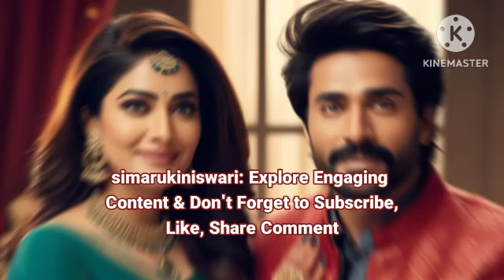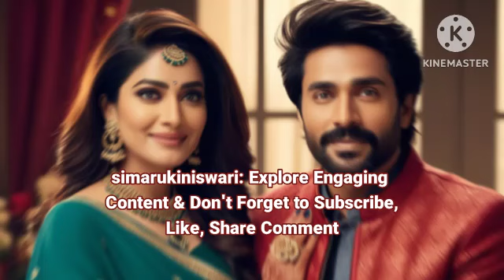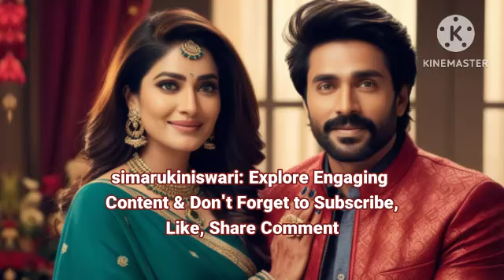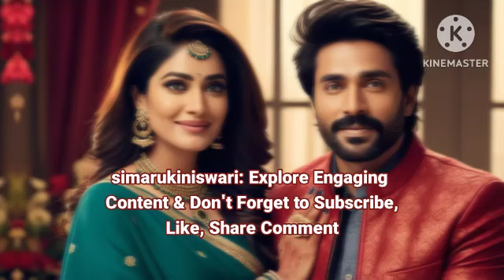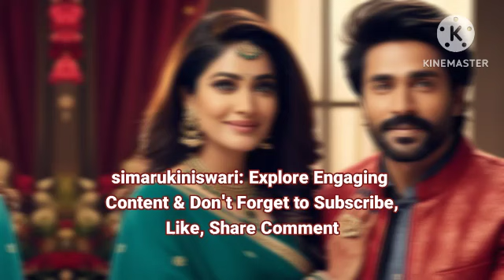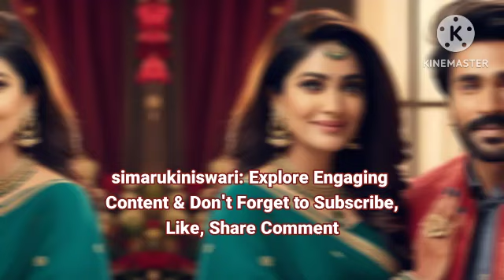Age Gap Love Nandini and Vikram's Unlikely Romance Episode-1 Family Secrets Expose Unexpected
Nandini and Vikram's Unexpected Relationship Exposes Family Secrets and Shocks Loved Ones

Join us in the first episode of "Nandini and Vikram's Unexpected Relationship" as we delve into the complexities of age-gap love that challenges societal norms and family dynamics. This captivating story unfolds as Nandini and Vikram navigate their unlikely romance, which leads to shocking revelations about family secrets that have long been buried.

Watch as loved ones struggle to come to terms with their relationship, leading to unexpected reunions and emotional confrontations. Will their love endure the scrutiny of family and friends? Tune in to witness the drama, heartfelt moments, and the impact of their relationship on their families.

Nandini and Vikram’s unlikely romance takes center stage in this captivating episode. As the age gap between them becomes evident, their love story unfolds amidst a backdrop of family secrets and unexpected reunions.

Tensions rise as loved ones discover this unconventional relationship. What will they think? Will they accept their bond, or will it tear the family apart? Secrets from the past begin to surface, revealing hidden truths that could change everything.

As family dynamics shift and emotions run high, Nandini and Vikram must navigate the turbulent waters of love, trust, and acceptance. Their journey is not just about them; it’s about the impact on everyone around them.

Join us as we delve into the complexities of their relationship, where love knows no boundaries but family loyalty tests their resolve. Will they stand united against all odds, or will the weight of family expectations crush their dreams?